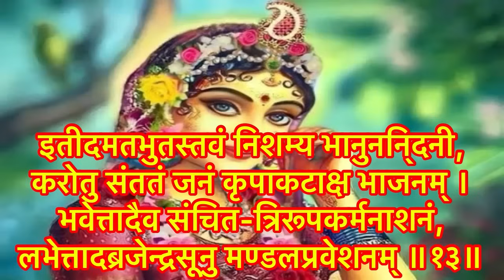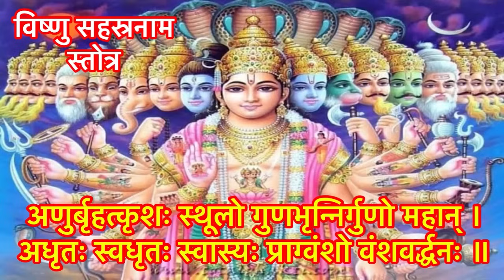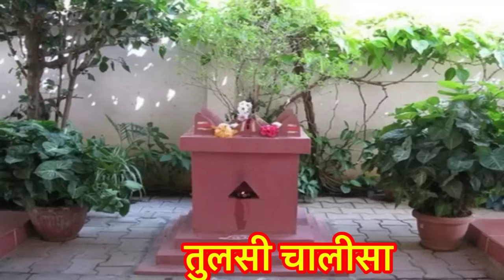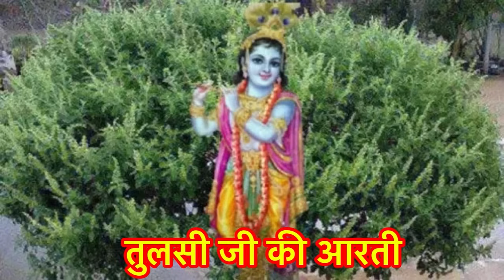मार्गशीर्ष मास कथा -अध्याय 19 ।Margshirsh Mass Ki Katha Day 19 ।Aghan Mass Mahatmya Adhyay 19 ।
|| धन्यवाद ||